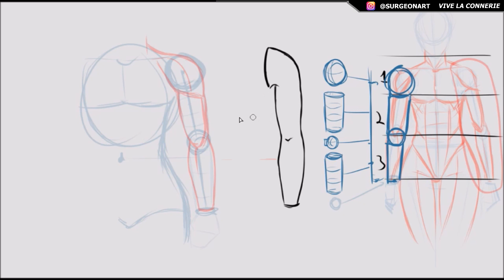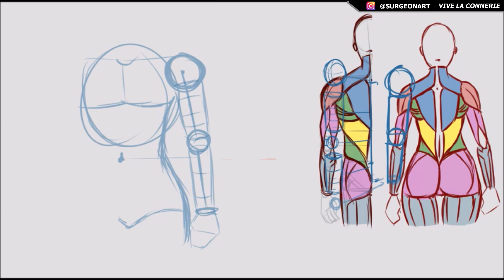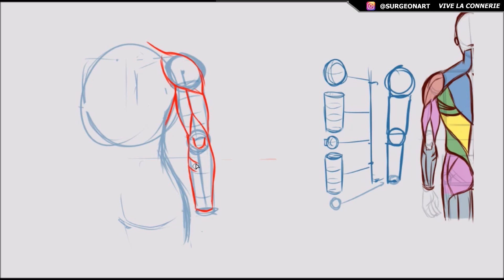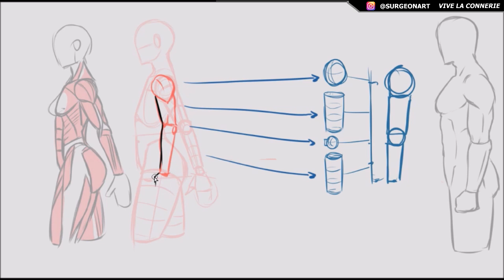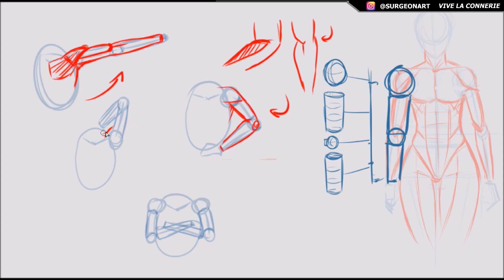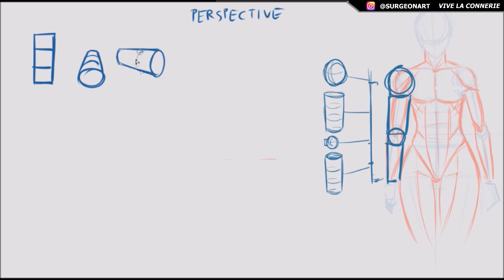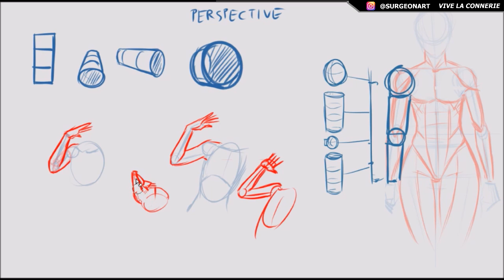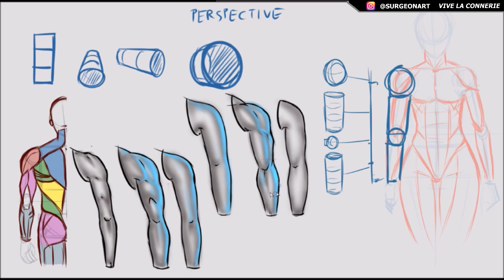TUTO foireux: COMMENT DESSINER DES BRAS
Yoooooooooo les gens. Le petit tuto en debut Juillet